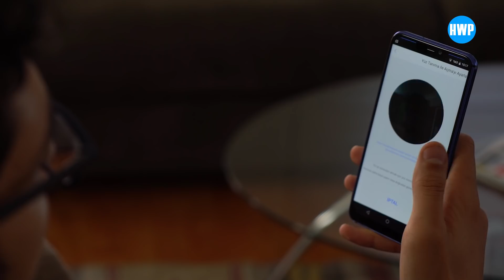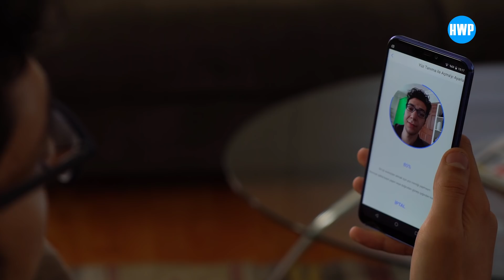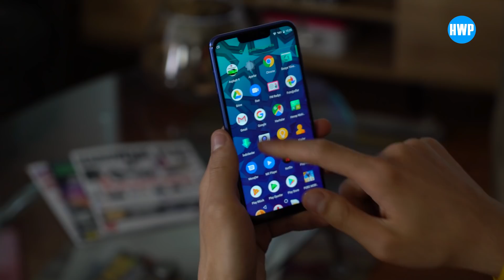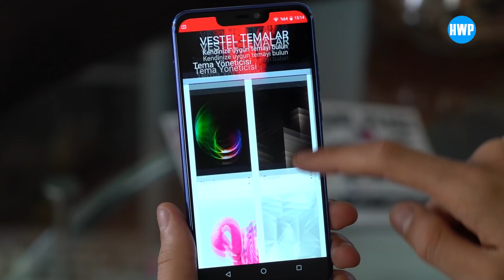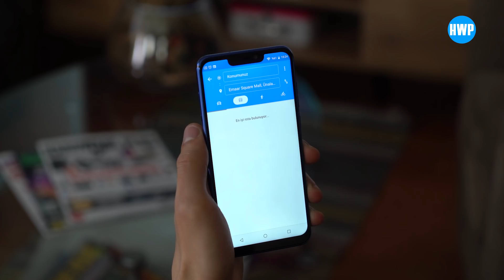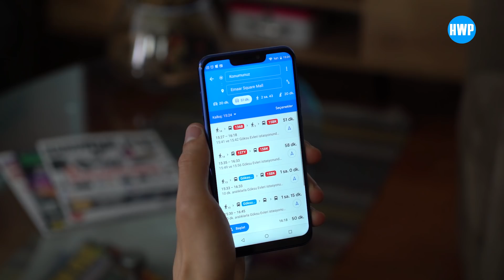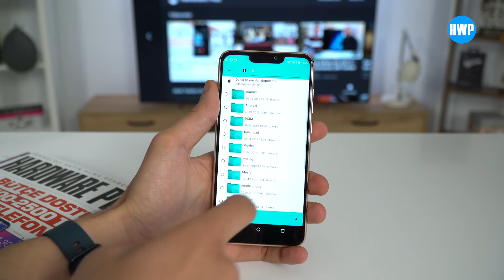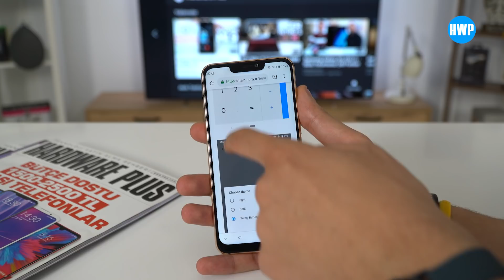Vestel Venus Z30 incelemesi | Vestel'in en güçlüsü!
Vestel’in en güçlü akıllı telefonu Venus Z30, ilk bakışta şık tasarımı, renkleri ve çentikli ekranı ile bizleri karşılıyor. Son dönemin trendlerini yakalayan tasarımıyla dikkat çeken Vestel Venus Z30, Türkiye’de kullanıcıların beğenisine sunuldu.

ŞIK TASARIM, ÇENTİKLİ EKRAN

7,9 mm inceliğinde ve sadece 168 gram ağırlığında olan Vestel Venus Z30, şık tasarımıyla ilk bakışta dikkat çeken telefonlardan biri olmayı başarıyor. Gece Siyahı, Azur Mavisi ve Vizon Sarısı renk seçenekleriyle gelen Venus Z30, 3 boyutlu dört taraftan eğimli bir kasa tasarımına sahip. Ön taraftaki 6,18 inç 19:9 geniş ekranında 2246 x 1080 piksel Full HD+ ekranında çentikli bir tasarım sunan telefon, böylece oldukça geniş bir ekran deneyimi sunmayı başarıyor.

BOL BOL HAFIZA, ÇOK NET KAMERA

Çekeceğiniz fotoğraf ve videolar başta olmak üzere akıllı telefonunuzda saklamak isteyeceğiniz tüm veriler için 64 GB’lık geniş depolama değerine sahip olan Vestel Venus Z30, aynı zamanda 256 GB’a kadar artırılabilir MicroSD kart desteği de sağlıyor. Bu sayede toplamda 320 GB alan elde edebileceğiniz telefonda 16 MP ve 2 MP değerindeki kameraları ile oldukça net ve paylaşmaktan keyif alabileceğiniz fotoğraflar çekmek mümkün. 16 MP değerindeki ön kamerası ile de birbirinden güzel portre fotoğraflar çekebilirsiniz.

GÜVENLİ TELEFON

Artık hayatımızın merkezinde olan akıllı telefonlar için en önemli detaylardan biri de güvenlik oluyor. Bu konuda da başarılı bir iş ortaya koyan Venus Z30, arka tarafta konumlandırılan parmak izi sensörü ile sadece sizin açabileceğiniz bir telefon haline geliyor. Aynı zamanda ön kamerasında yer alan yüz tanıma sensörü ile sizi bakışınızdan yanıyan Vestel Venus Z30, başka herhangi birinin telefona erişmesini engellemekte oldukça başarılı.

GOOGLE ASİSTAN

Vestel Venus Z30, Android işletim sistemiyle beraber gelen Google Asistan desteğilye beraber artık Türkçe komutlarınıza ve sorularınıza da anında cevap verebilir. Hava durumu, yol tarifi, merak ettiğiniz sorular gibi birçok konuda Google Asistan’dan yardım alabilir, Vestel Venus Z30’unuzu sesiniz ile Türkçe olarak kontrol edebilirsiniz.